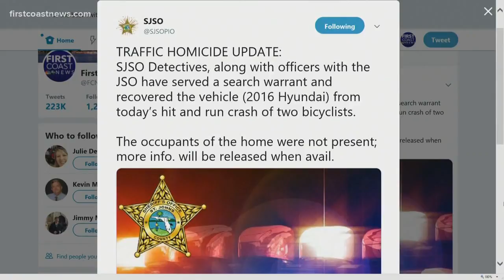Vehicle from deadly Bartram Springs hit-and-run crash found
A vehicle believed to be involved in a deadly hit-and-run crash that left two bicyclists dead was recovered Saturday night, according to the St. Johns County Sheriff's Office.